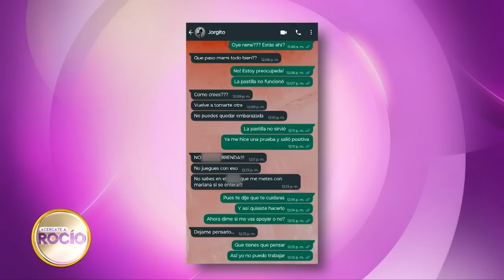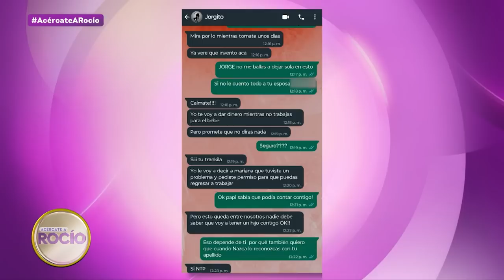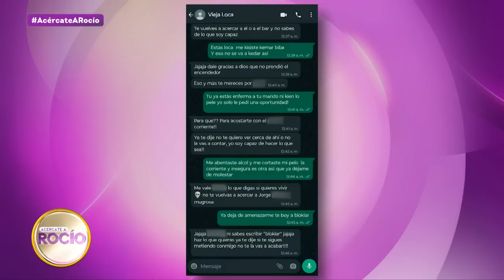Brenda también es una empleada de Jorge y ellos tienen una hija juntos. | Acércate a Rocío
Brenda es una trabajadora de Jorge y de Mariana. Ella tiene una hija con Jorge, aunque no está registrada como su hija, a pesar de que él se lo ha prometido.